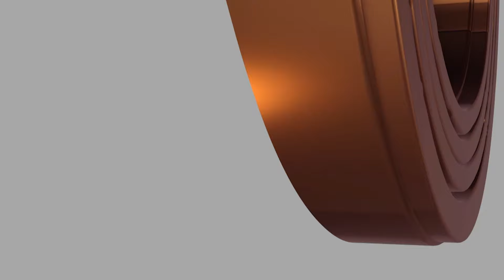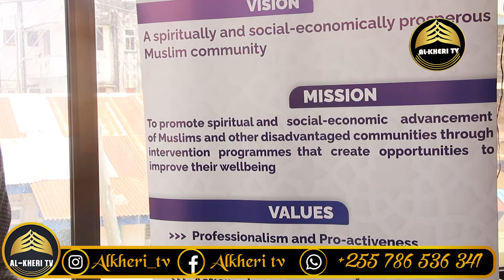*TUSAIDIE UFAULU SHULE ZA KATA ILI KUONGEZA WATAALAMU WA KESHO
Wataalamu wa kesho ni hawa watakao faulu vizuri shule za kata leo,Kufeli kwao ni hasara kwa familia na jamii tuungane kutokomeza Zero shule za kata.